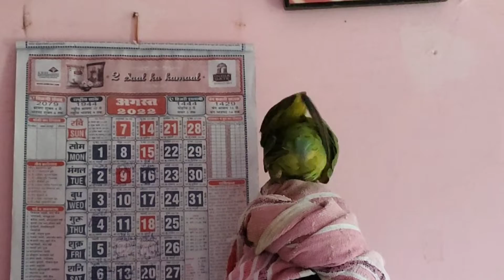मिस्टी को कर दिया आजाद!! मिटृठू और चीकू है मेरे पास!! Birds 🦜 Love's!! Birds Sound....